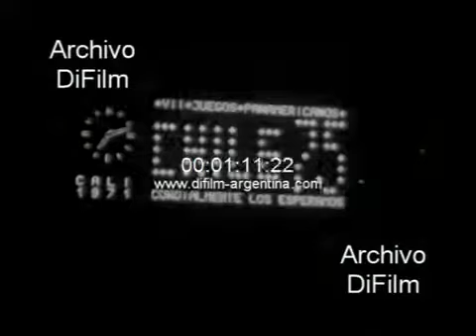Closure of the Pan American Games in Colombia - 1971 ARCHIVE FOOTAGE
INQUIRIES TO ACQUIRE VIDEOS SEND EMAIL TO: - Pascual Guerrero Stadium: Closing ceremony of the 6th Pan American Games in Cali, Colombia. General views of the ceremony. Close-ups of the electronic poster where the writing is observed: "Athletes of America Hill create a mutual respect which Hill help our countries live together in peace." General views of the athletes parading down the stadium track. General views of the delegations of Jamaica, Chile and Colombia. General views of fireworks exploding in the sky. (ambient sound)
Date: 1971
Video Code: B-22811